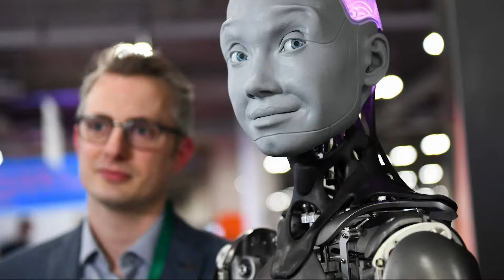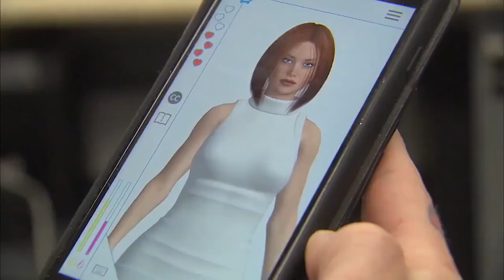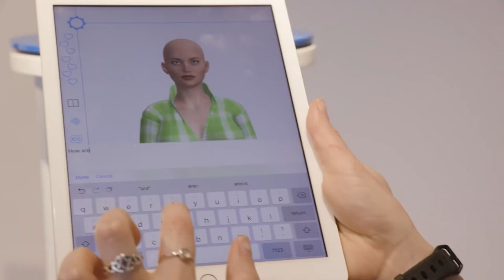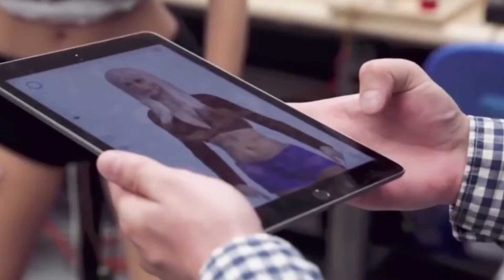Revealing The FUTURE OF LOVE | HARMONY, Your Robot Life Partner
Discover the pioneering frontier of companionship in 'Harmony: This Humanoid Robot Girl Can Be Your Future Partner', crafted by the innovative mind of Matt McMullen and the RealDoll team.

This groundbreaking documentary unveils the journey of Harmony, a humanoid robot that blurs the lines between technology and human emotion, offering a glimpse into a future where robots could become integral to our social and emotional lives.

Explore the profound implications of human-robot relationships, delving into the ethical, social, and emotional questions they raise, without revealing the narrative's core secrets. How will the evolution of robots like Harmony redefine our concepts of companionship, love, and emotional support?

👉 Join the Revolution in Companionship-Watch Now and Dive into the Debate!

The views, information, or opinions expressed are solely those of the individuals involved and do not necessarily represent those of this channel. We make no representations or warranties of any kind, express or implied, regarding the completeness, accuracy, reliability, suitability, or availability of the video's content.